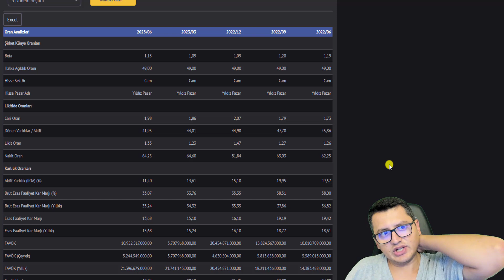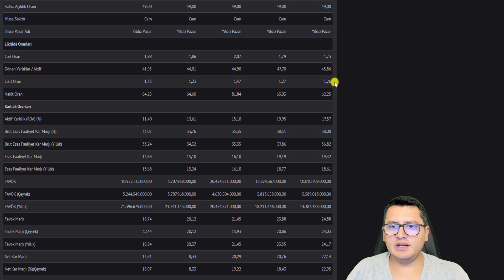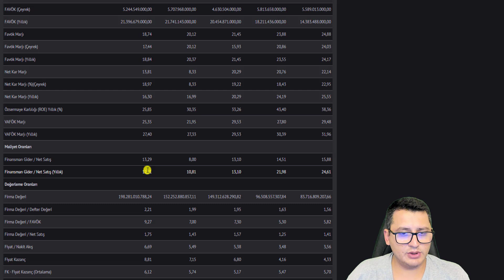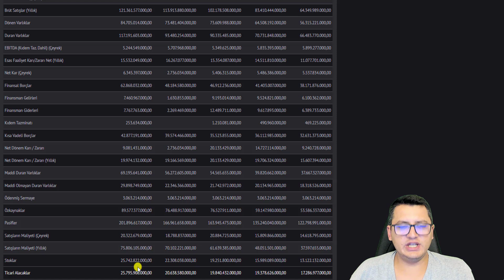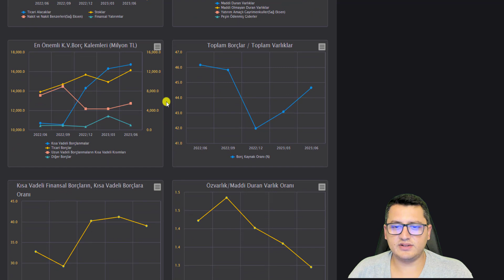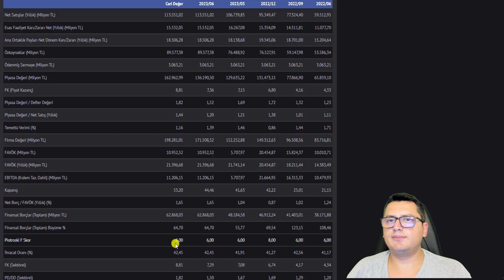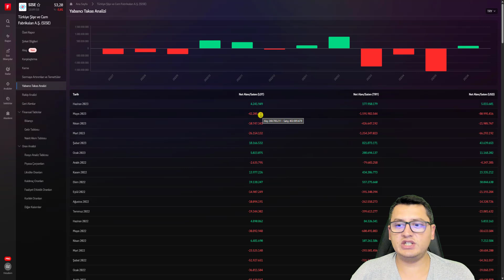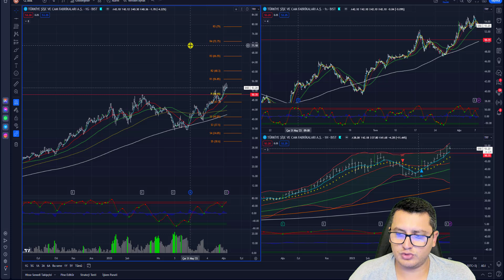ŞİŞECAM HİSSE ANALİZ | SİSE HİSSE | ŞİŞE HİSSE | BİST | BİST100 | BORSA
Merhaba Arkadaşlar ,

EKSUN GIDA HALKA ARZ | EKSUN GIDA | YENİ HALKA ARZ | BİST |BİST100 | BORSA İSTANBUL

Bu paylaşımlar alım/satım için bir tavsiye veya yorum olmadığı için gerçek hesapta kullanılması kesinlikle tavsiye edilmemektedir"